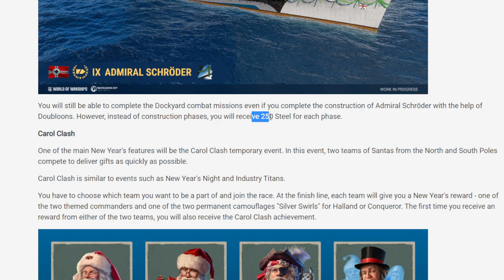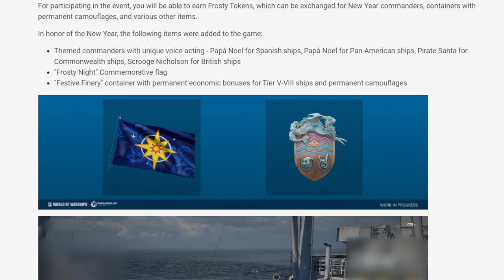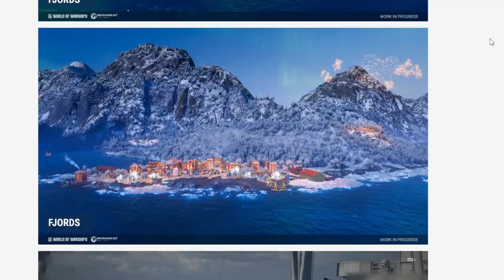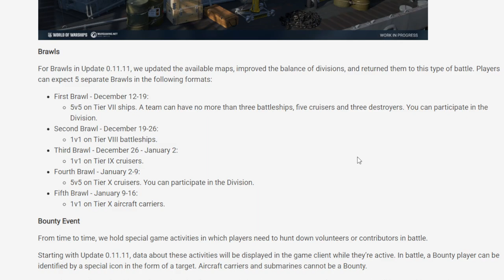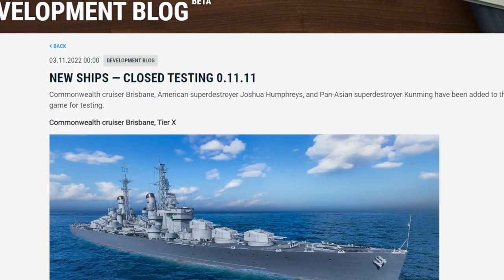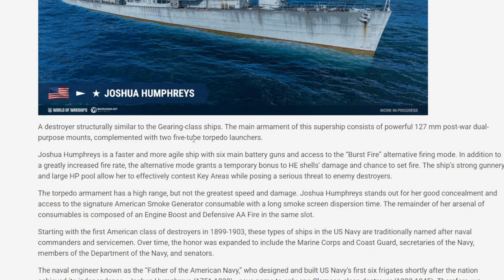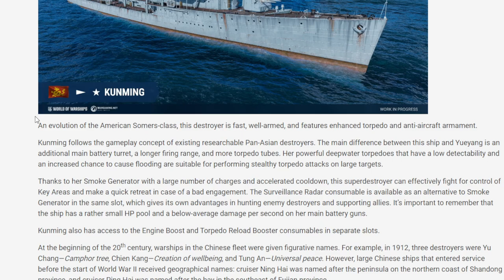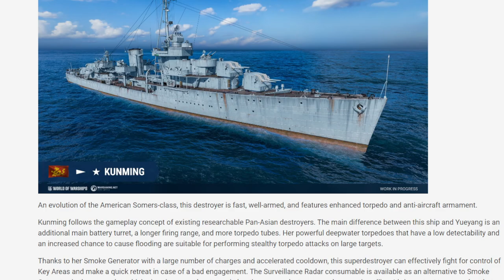WoWs NEWS - Święta i nowe okręty